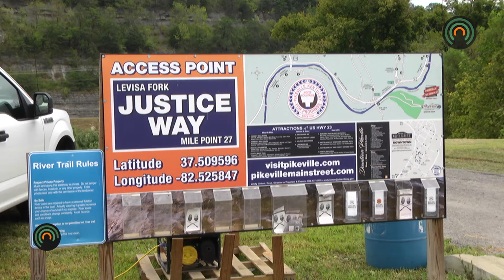The Lucky Duck Float Fest helped introduce new students to the mountains